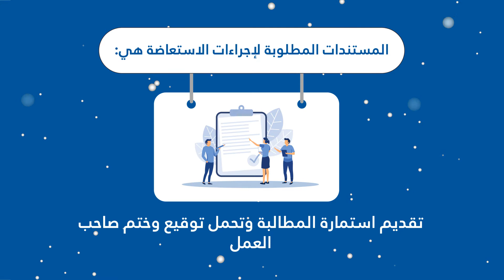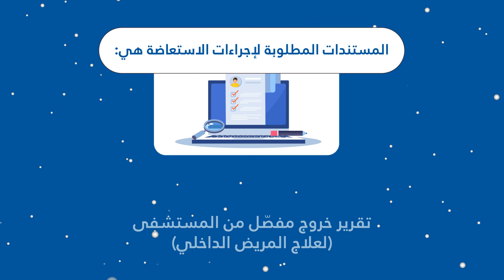ماذا يعني الاستعاضة في وثيقة التأمين الصحي؟ - نصائح_التأمين_الصحي - NLG Oman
في حال زيارة طبيب في إحدى المستشفيات الغير مدرجة ضمن شبكة المستشفيات المعتمدة لدى الشركة ، وتتيح وثيقتك خيار الاسترداد للمطالبات، فيتعيّن عليك حينها دفع تكلفة العلاج وتسليم جميع المستندات المذكورة أدناه للشركة الوطنية للتأمين على الحياة والعام خلال الفترة المحددة من تاريخ تلقّي العلاج لطلب استرداد المبالغ المدفوعة.

المستندات المطلوبة لإجراءات الاستعاضة هي:
1. تقديم استمارة المطالبة وتحمل توقيع وختم صاحب العمل
2. الوصفة الطبية مع ختم وتوقيع الطبيب
3. أصل الإيصالات مع كافة التفاصيل والتاريخ
4. نموذج التفويض المسبق ، ان وجد
5. تقارير التشخيص الطبي والمختبر المفصّلة
6. تقرير خروج مفصّل من المستشفى (لعلاج المريض الداخلي)
7. نسخة من بطاقة التأمين الصحي